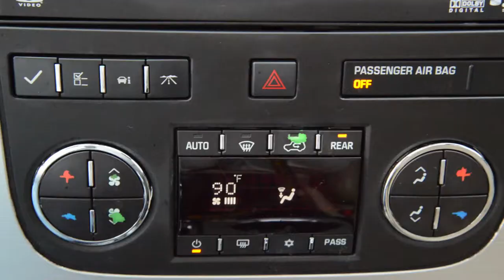presents- 2010 GMC Acadia in Purcell, OK near Oklahoma City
All the right toys! New Arrival.. How comforting is it knowing you are always prepared with this admirable SUV... CARFAX 1 owner and buyback guarantee... This is the vehicle for you if you're looking to get great gas mileage on your way to work!! Great safety equipment to protect you on the road.